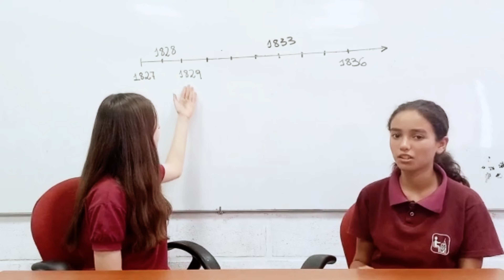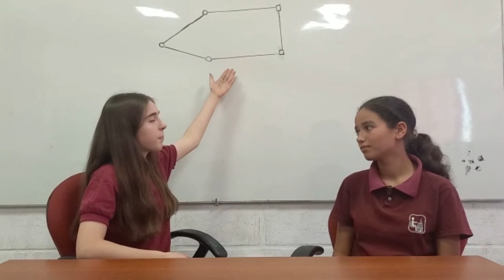Identidades Bonaerenses: historias y relatos de adolescentes - La fundación del Fuerte Federación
- Identidades Bonaerenses - Historias y relatos de adolescentes y jóvenes de nuestra provincia.
- Dirección de Políticas Socioeducativas

"La fundación del Fuerte Federación"
- Escuela de Educación Técnica Nº2.
- Junín